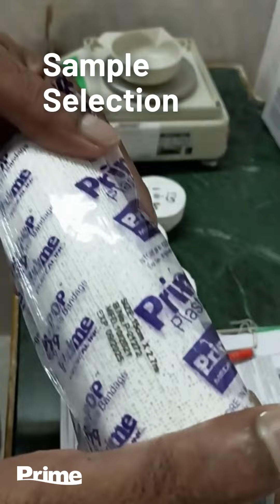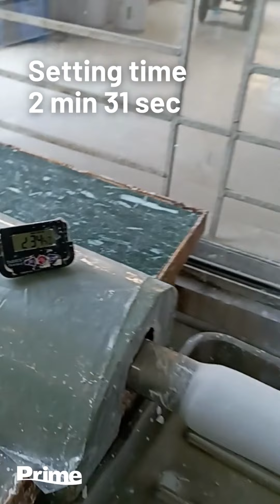PrimePOP Premium _Plaster of Paris Bandage_Product Review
PrimePOP Premium complies strictly with British Pharmacopoeia requirements. This video is one of our regular product performance tests done at our lab.